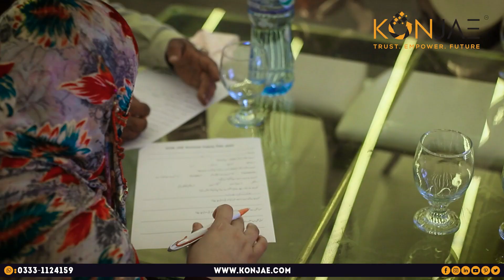Akhir KonJae kya hai | Kapro ky Dukandaro ka Konjae ky Baray Main Ray?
آخرکوب جائے کیا ہے؟
کپڑوں کے کاروباری خضرات کا کون جائے کے بارے میں رائے

Facebook  🔸  KonjaePlatform
Instagram 🔸  Konjaeplatform
Twitter       🔸 Konjaeplatform
Pinterest   🔸 Konjaeplatform
Linkedin    🔸 Konjaeplatform

📍  Office 201, 2nd Floor, Stock Exchange Tower, Blue Area, Islamabad
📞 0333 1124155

KONJAE is a project of ‘Cybmerce Tech Pvt. Ltd’ is a registered company based in Islamabad.

    KONJAE – Trust, Empower, Future’ an emerging talent of Pakistan in the textile industry and a pioneer in introducing the ONLINE Business-to-Business (B2B) model – an Online Marketplace of the textile sector in Pakistan.

‘KONJAE’ is a blend of two words in Urdu, which means ‘who would go’. It connects textile manufacturers, wholesalers, and buyers virtually and provides delivery services with trust and quality.

Building TRUST with Textile Industry Players
This concept has its e-commerce dimension to co-integrate with the textile industry. COVID-19 pandemic is another contributing factor to strengthening the baseline of this concept to boost business while utilizing e-commerce resources.
KONJAE service salient features include adding value to e-commerce setup in the textile industry of Pakistan, quick and easy access to quality products, quality with lower cost structures, electronic ordering goods, and digital payment system, and broader cost and variance efficiency.

EMPOWER Buyers & Sellers of Textile Industry through ONLINE B2B Platform
The concept has been derived to provide technical and mobility facilitation to textile merchants/traders, manufacturers, wholesalers, and brand owners by excelling with the innovative approach of the Online B2B Model.

Creating FUTURE of Textile Industry Locally & Internationally
The business framework model of KONJAE has comprised of the company creating, delivering, and capturing value for the customer and the company itself through an online platform.
Vision and Goal: Uplift Pakistan Textile Industry to grow Pakistan’s economy.
Mission: To introduce tech innovation to improve Pakistan Textile Industry Standards.